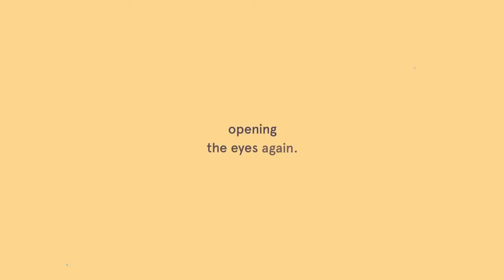How to Release Your Stress the Easy Way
Is stress making you frustrated and irritable? Stress relievers can help restore calm and serenity to your chaotic life. You don't have to invest a lot of time or thought into stress relievers. If your stress is getting out of control and you need quick relief, try one of these tips.